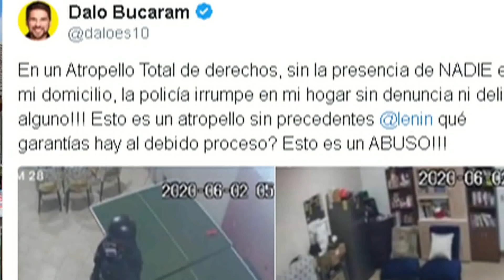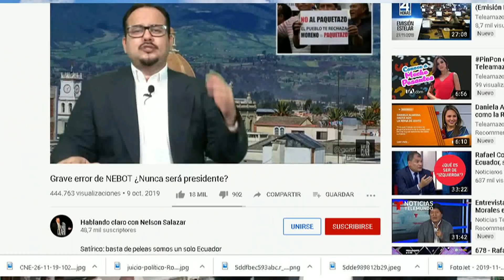💥ABDALÁ BUCARAM corrupción en el IESS💸 El fin de MORALES ☠en PREFECTURA Noticias de Ecuador